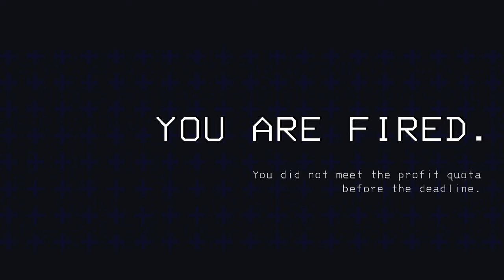Dave Thomas and Andy Play Lethal Company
godhelp us